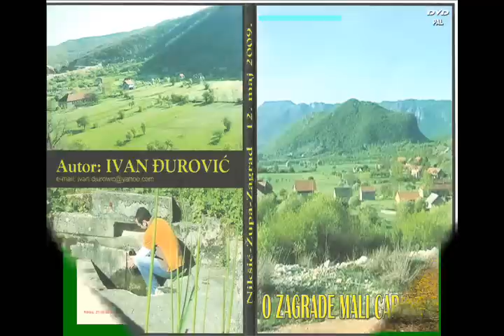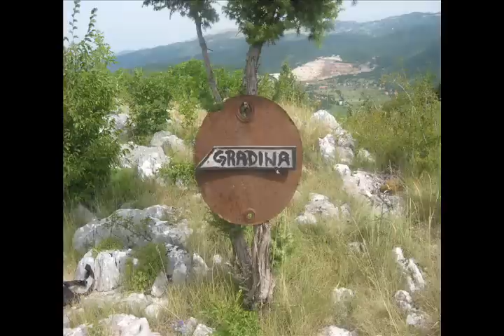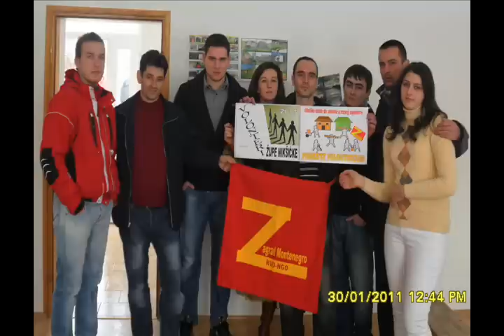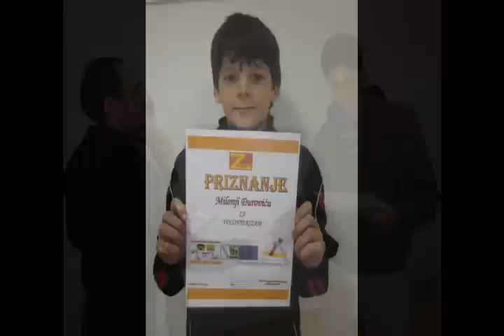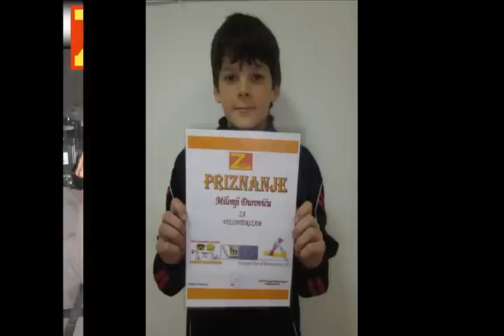NGO-NVO ZAGRAD MONTENEGRO (Župa Nikšićka) PHOTO FLASH-aktivnosti 2009.-2011.god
NVO ZAGRAD MONTENEGRO (Župa Nikšićka) FOTO FLEŠ-aktivnosti 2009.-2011.god
NGO ZAGRAD Montenegro (Niksic Parish)  PHOTO FLASH-2009-activities of 2011